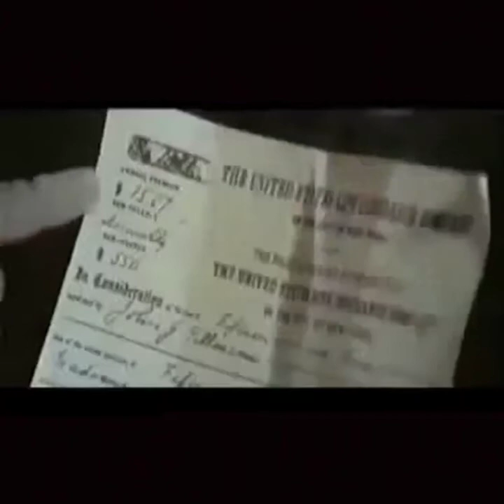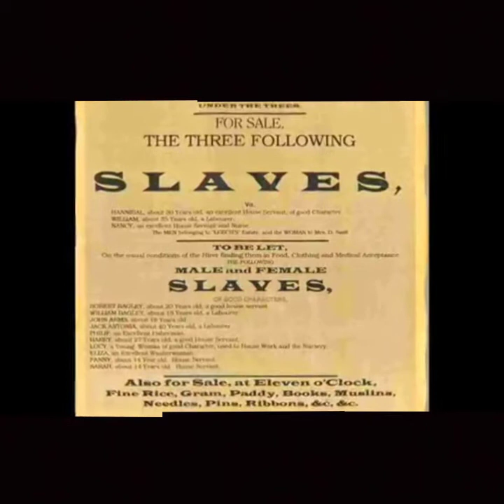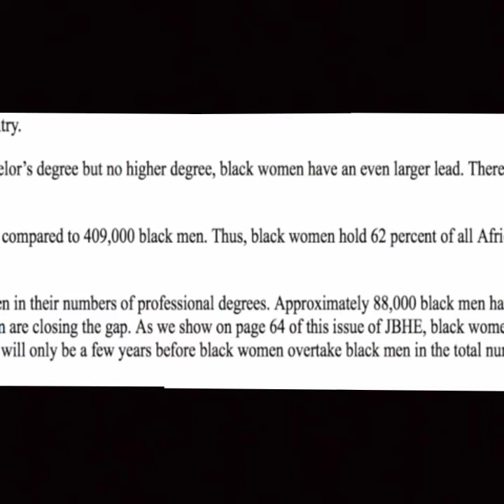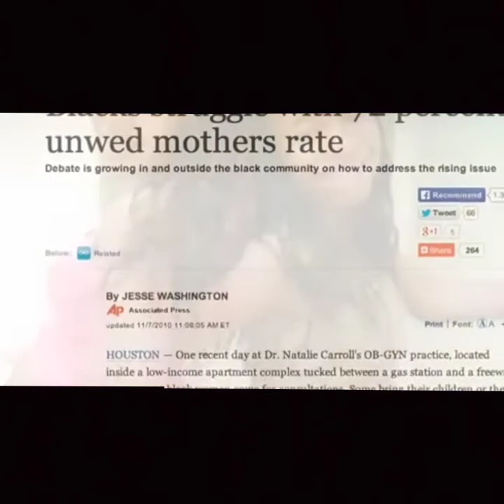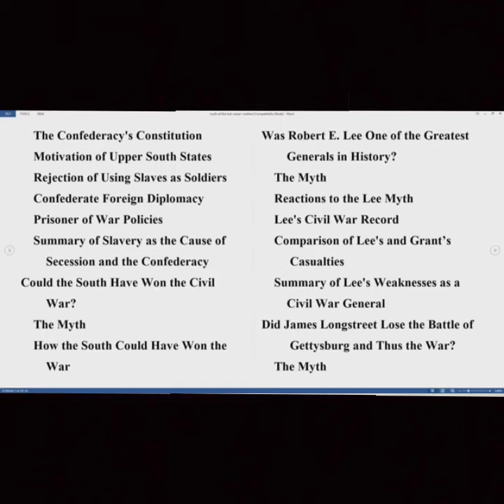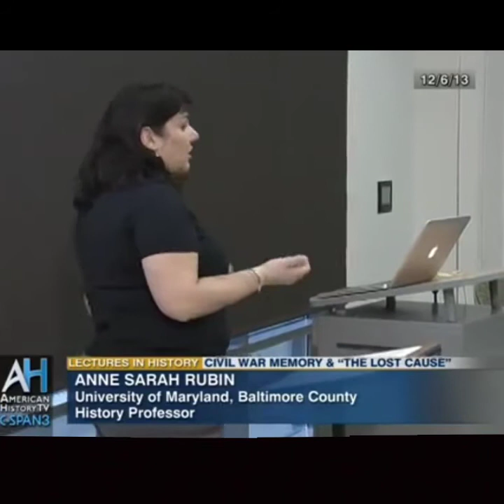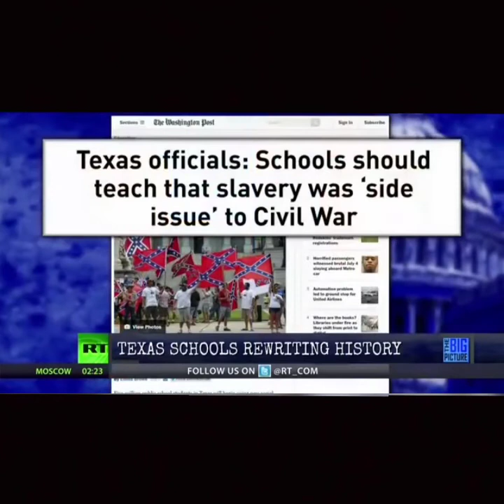#1619, A Lost Cause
Debunking Leftist History